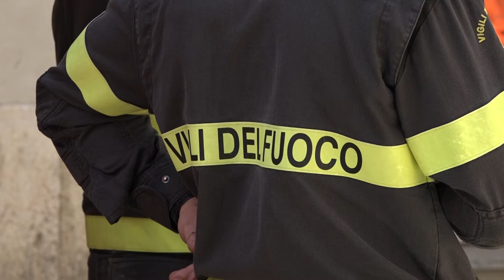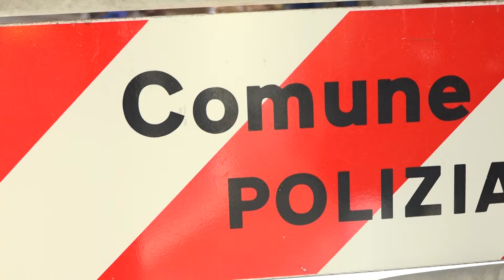TRAGEDIA SFIORATA A TRAPANI